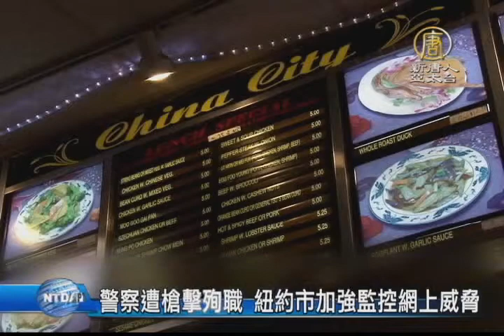【新唐人/NTD】警察遭槍擊殉職 紐約市加強監控網上威脅｜紐約｜布魯克林｜警察｜白思豪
上週六，紐約兩名警察在布魯克林被一個非裔男子殺害，震驚美國，這兩天附近許多居民也自發前往悼念。紐約市長白思豪週一也呼籲，在葬禮完成前，請民眾暫停對警察暴力執法的抗議，還表示將監控網路上威脅警察的訊息。